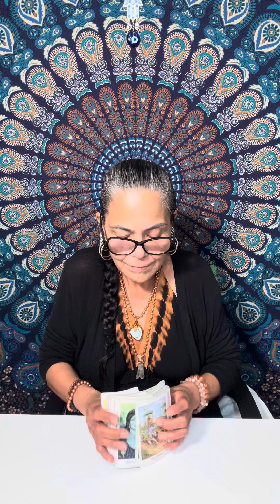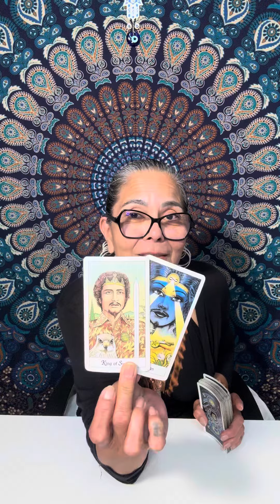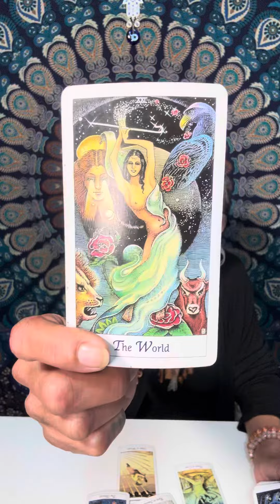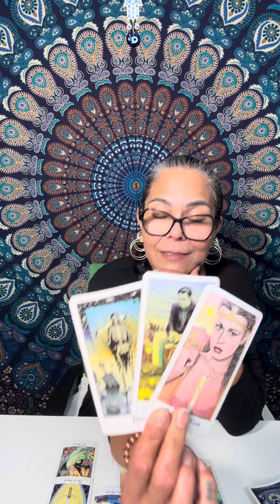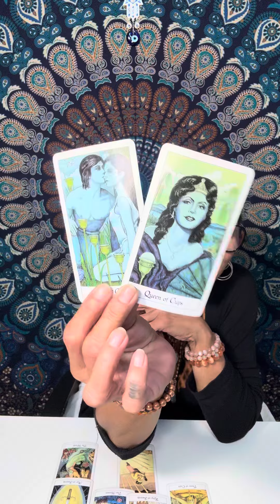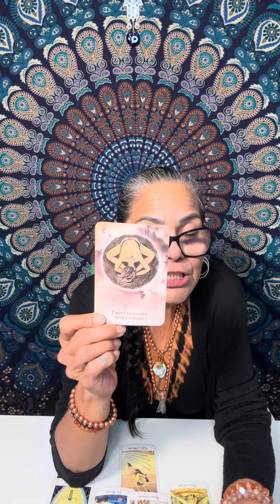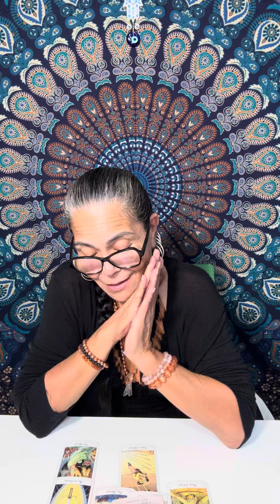Gemini🪬☀️🌙✨🧿Action Required Stop Procrastinating Mid-Week Check-in 6 November 2024